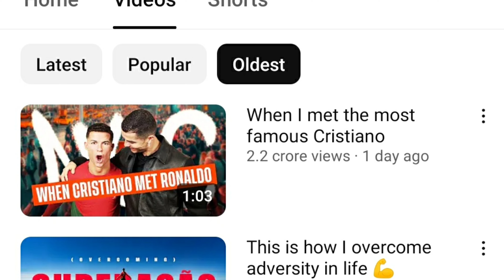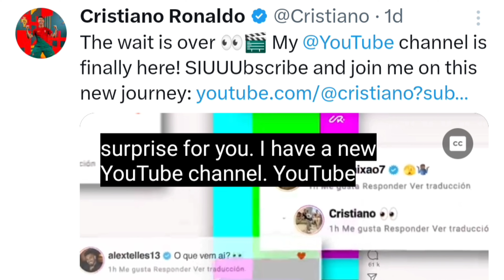Hole.io Insane Growth: 1000.00% - Unstoppable Hole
Dive into the chaotic world of Hole.io as we explore an incredible journey of insane growth! In this video, witness an unstoppable hole achieve a staggering 1000.00% growth rate, dominating the competition and devouring everything in its path. Watch as strategies unfold, tips are revealed, and thrilling gameplay keeps you on the edge of your seat. Whether you're a seasoned player or new to Hole.io, this video is packed with excitement, expert insights, and jaw-dropping moments. Don't miss out on the ultimate gameplay experience!

YouTube channel, breaks record with 24 million subscribers in one day Hole.io gameplay | Cristiano Ronaldo Breaks Record for fastest Subscriber Gain  UR Cristiano channel

Cristiano Ronaldo, the legendary football icon, has shattered yet another record, this time in the digital world. In just 24 hours, Ronaldo achieved the highest subscriber gain ever, showcasing his unparalleled global influence. His massive social media following surged as fans flocked to witness his latest updates, setting new benchmarks for online engagement. This milestone underscores Ronaldo's continued relevance and marketability, making him a powerhouse not only on the field but also in the digital marketing sphere. Brands and advertisers eyeing high-impact campaigns are now more eager than ever to partner with the sports star, knowing his unparalleled reach. With this achievement, Ronaldo solidifies his status as the ultimate influencer, driving both social media growth and brand success. His record-breaking performance is a testament to his enduring appeal and the powerful connection he shares with his global fanbase.